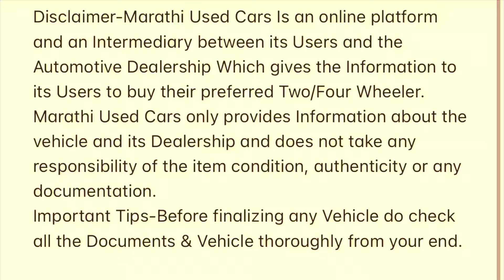1 लाखात फक्त सेकंड हँड कार मुंबई⚡Second Hand Cars in Mumbai, Certified Used Cars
Address-Shah Arcade,Shop No 20,sector 6,kharghar, Navimumbai-410210

Relatable Search
1) best used cars
2) second hand cars in Mumbai
3) Used Cars
4) Zero Down Payment Cars
5) used cars for sale
6) Clearance Sale
7) Maharashtra Used Cars
8) Maruti Used Cars
9) Used Cars Dealers
10) low budget used cars
11)Used cars in Vashi Navi Mumbai
12) Used cars